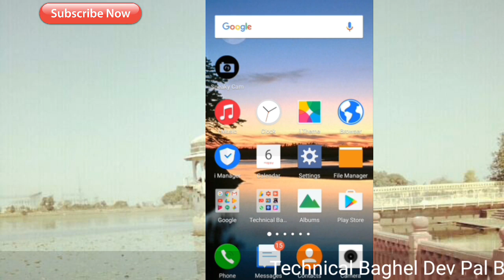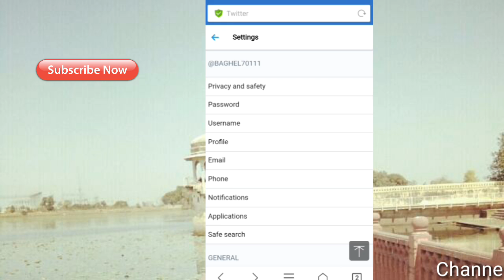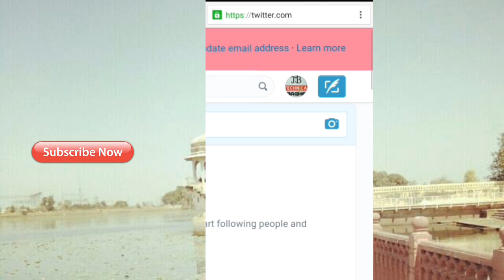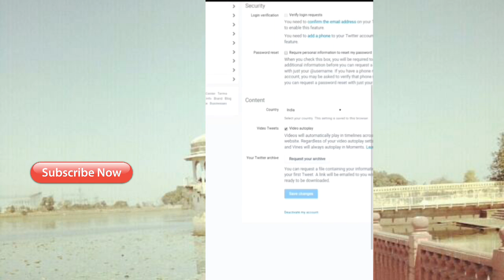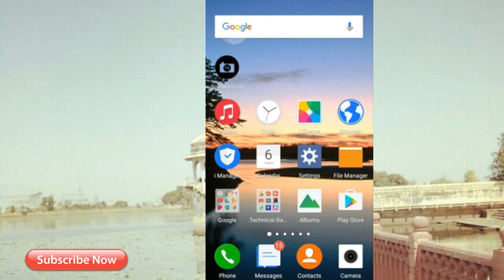How to twitter account deleted permanent ट्विटर अकाउंट को हमेशा के लिए डिलीट करे। हिंदी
Aaj ki video mai bataya hai twitter account ko permanent kaise delete karte hai wo bhi apne android mobile se kyunki waise agar hm normal hi application se ya fir browser se twitter account ko open karte hai waha apko delete ka option nhi milta hai isliye maine apko sabse best or easy trick batayi hai ki kaise account ko permanent deleted kiya jata hai sikhne ke liye video ko end tak jarur dekhe or video pasnd aaye toh plzzz like and share jarur kare thanku